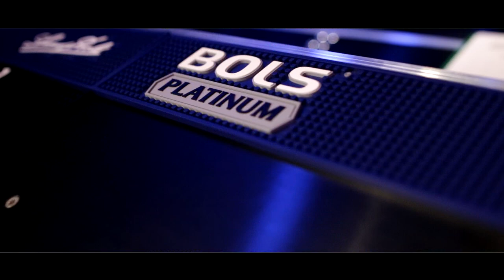Pub BRAMA Suwałki - II BarmanSki Challange - 2015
Pub BRAMA Suwałki oraz przyjaciele maja zaszczyt zaprosić na Drugą Edycję BarmanSki Challenge – II Suwalski Turniej Barmanów, który odbył się w Pub Brama. 7 lutego 2015 r. za bramowym barem w szeregi stało 17 barmanów z czołowych lokal woj. podlaskiegoi.